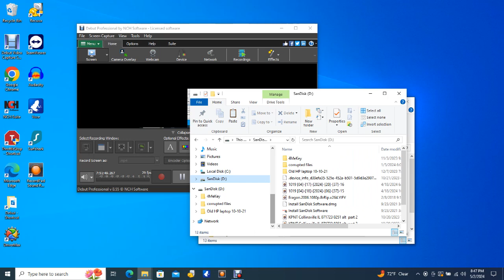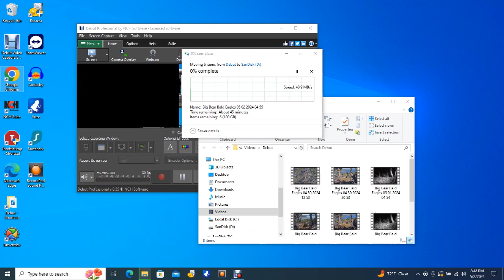Big Bear Bald Eagles 05/02/2024 12:56